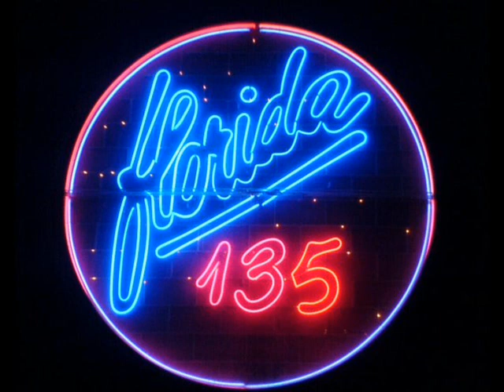Roland Brant - NUCLEAR SUN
Mini-homenaje a Florida135 Club Sound.
Grupo Oficial facebook "YO TAMBIEN FUI A FLORIDA135 CLUB SOUND"
"REMEMBER SOUND" La mejor musica de los 90.